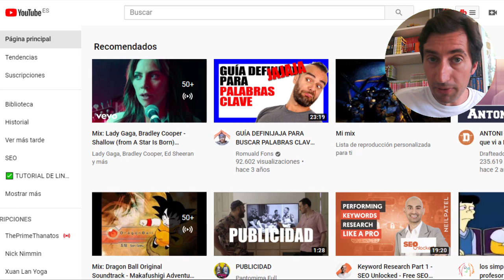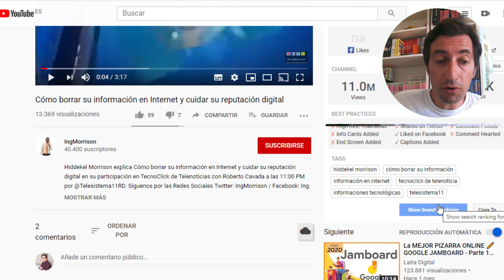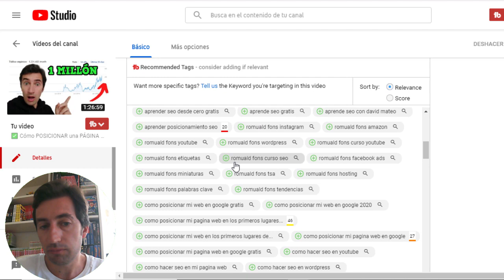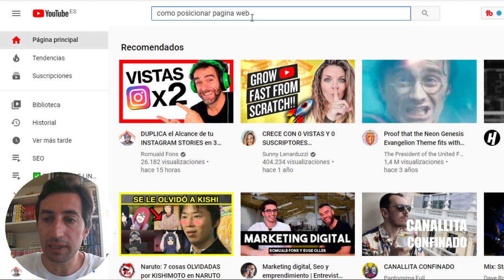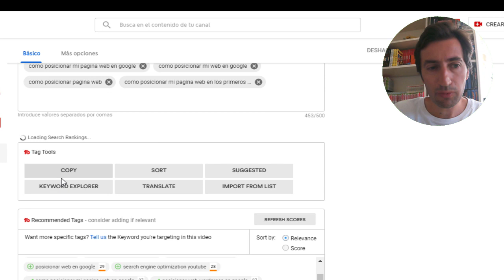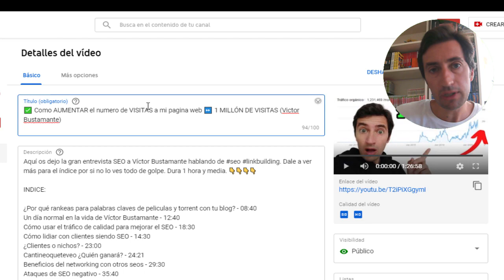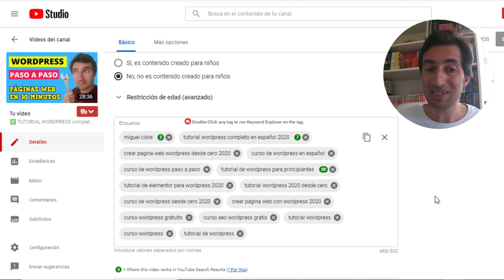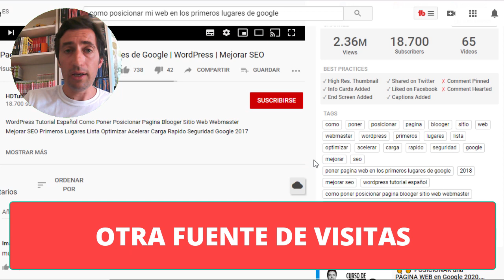😱 Que ETIQUETAS DE YOUTUBE poner para TENER mas VISITAS ✅ Como CRECER en Youtube RÁPIDO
▶️ Qué etiquetas poner en youtube para mas visitas con esta app para poner etiquetas en Youtube.

Cómo poner etiquetas en un vídeo de Youtube para crecer más rápido es algo que todo el mundo se pregunta. En este vídeo no te quedará ninguna duda acerca de que etiquetas poner en Youtube para mas vistas y posicionar videos por delante de canales más grandes que el tuyo.

INDICE

00:25 - Para que sirven las etiquetas de Youtube
01:35 - Qué etiquetas poner en Youtube para más visitas
02:36 - Cómo instalar TubbeBuddy
04:31 - Cómo buscar etiquetas de Youtube
08:09 - Cómo usar TubbeBuddy para poner etiquetas en vídeos de youtube
10:00 - Cómo ver el listado de vídeos en youtube para una palabra clave o tag
10:23 - Qué etiquetas de Youtube NO poner en un vídeo
12:59 - Cómo usar las etiquetas de youtube sugeridas por Tubbebuddy
14:52 - Casos de éxito posicionando vídeos en Youtube
17:15 - Cómo hacer que un vídeo de youtube salga como relacionado

Comenta: ARRIBA COHETE 🚀